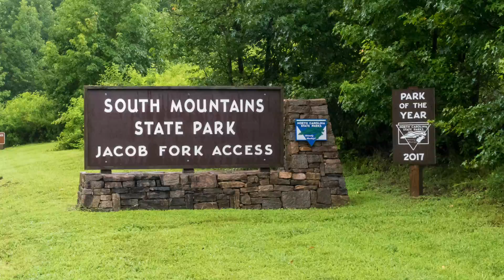Solo State Park Trip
This video is about a trip I took to South Mountain State Park and Lake James State Park in North Carolina.